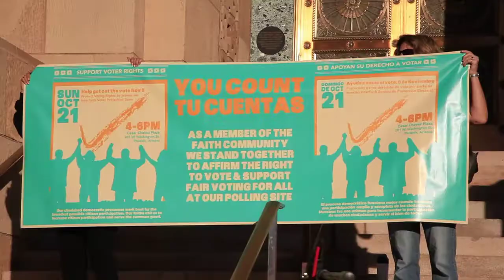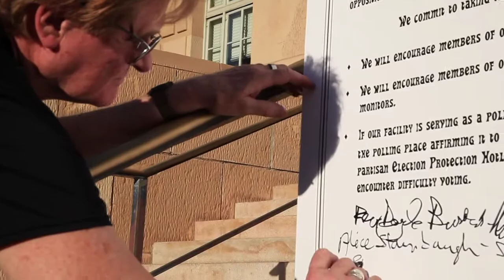You Count! Arizona Interfaith Coalition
The Arizona Interfaith Coalition put together You Count! a get out the event where people of all faiths gathered to support voter rights. Faith leaders from across Arizona pledged to mobilize their members to vote, encourage their members to volunteer at polling sites and if their church, mosque or temple is serving as a polling site, to ensure that it is a polling safe zone.

The Arizona Interfaith movement's mission is to build bridges of understanding, respect, and support among diverse people of faith through education, dialogue, service, and the implementation of the Golden Rule.